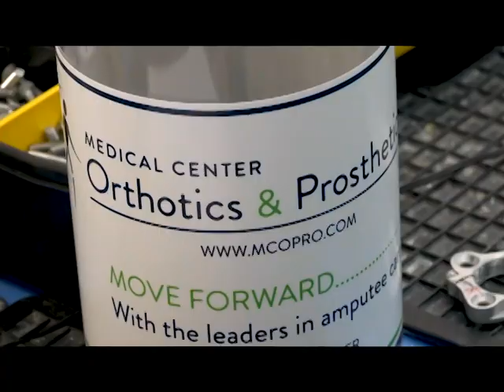Maryland native who now runs a SC police dept., takes first post-cancer steps with new leg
For nearly 20 years, a team at Medical Center Orthotics and Prosthetics in Silver Spring, Md. created a new way forward for warriors wounded in Iraq and Afghanistan.

After surviving 20 hours of surgery and 40 days in hospital, this soft-spoken, deeply committed community leader returned this week to Maryland to begin again.

“I’m glad the cancer is gone and that I have a chance and that I’m in the fight," Chief Luther Reynolds said.